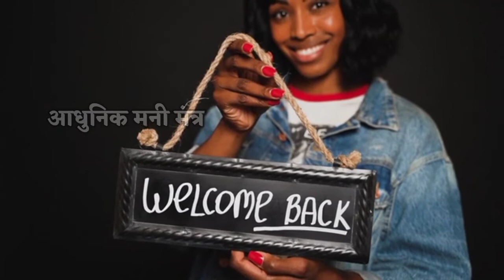घर में जरूर रखें ये 5 शुभ चीजें | सफलता कदम चूमेगी | यह 5 शुभ चीजें आपके घर में होनी चाहिए